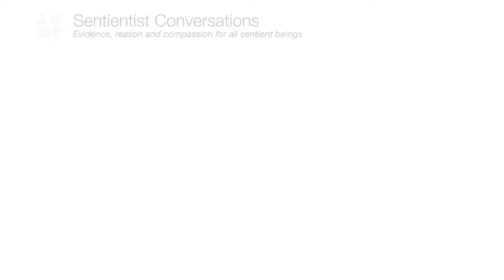"I relate directly to other creatures - I don't need any belief system" - Karen Davis - UPC - Ep:133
Karen is an animal rights advocate & president of United Poultry Concerns. UPC is a non-profit founded in 1990 to address the treatment of domestic fowl in farming. Karen also runs an animal sanctuary. She is the author of several books on veganism & animal rights, including Prisoned Chickens, Poisoned Eggs and The Holocaust and the Henmaid’s Tale: A Case for Comparing Atrocities.

Sentientism is "evidence, reason & compassion for all sentient beings." The audio is on our Podcast

We discuss:
00:00 Welcome

01:23 Karen's Intro
- Meeting Viva the chicken
- "A lifelong affinity for birds"
- Seeing a friend's father killing a hen

05:05 What's Real?
- Growing up in Pennsylvania
- Catching & killing wildlife "my parents never objected"
- Everybody went to some kind of church "that's what we did then... respectable people go to church"
- Sunday school "for parents to have some time to themselves"
- Parents not very religious
- "God didn't make rats, the devil made rats" to rationalise killing
- "I was never a believer"... "If I joined the church... I could wear stockings instead of socks"

13:08 What Matters?
- "I was always directly affected by others whether they were human or other than human"
- Childhood distress: a duck being run over, baby birds falling from nests
- empathy & compassion as a moral core

21:02 Who Matters?
- Father & brothers hunting pheasants, squirrels & rabbits
- Realising what father was doing in the cellar
- Arguing at the dinner table "I wasn't thinking about who was on my plate"
- Father: "Everything hunts the rabbit"
- "I relate directly to other creatures - I don't need any belief system at all"
- Reading "The First Step" by leotolstoy . Giving up animal products as the first step of nonviolence ... "that was really it - I didn't want to eat animal flesh any more... that was in 1974"
- Animaltesting . EdwardTaub 's primate research
- Nurses having to do animal experiments
- Do you need to have psychopathic detachment to be a vet/doctor?
- Being a probation officer
- Being traumatised by SPCA literature on harpseal slaughter "This was my eye opening experience of institutionalised animal abuse"
- Witnessing seal culling in 1974 Canada
- National Geographic asking photographers to damage Beaver habitats to get a story
- Cultural/traditional/religious justifications for causing harm... "I don't think anything justifies causing harm" beyond self-defence / defending others
- "There is a lot of violence within the human psyche."
- ThomasHardy . Seeing the worst of humanity clearly
- rodeo cruelty "rooted in people wanting to eat cows" & hog roasts
- Almost all cultures, modern & ancient have animal abusive aspects, "The West" industrialised it
- The roles of religion & animal agriculture in colonialism "we're on a mission from god"

49:00 A Better Future?
- Peace & animal activist ColmanMcCarthy "don't worry about being successful - just be faithful"
- “If way to the better there be, it exacts a full look at the worst.” Thomas Hardy
- We can't control our success but we can control whether we "keep faith" with a cause & those we're committed to help
- "I have a job to do here & I'm going to do it"
- "You have to craft an argument... it's showtime now"
- "These animals matter!"
- "We have an obligation to know what we're putting them through"
- "It's your journey... take your time" is a betrayal of animals... "this is an urgent matter"
- "They are experiencing themselves from within as intimately as you and I are" "They are not other"
- evolution , neurobiology & behaviour connects us & gives us many common experiences
- "These are facts... The case is clear... the question is what are we going to do about it"
- ArthurKoestler 's work to end the deathpenalty "this is not just an issue of statistics"
- "Facts are the basis of your values... what are your values if they're not rooted in facts"
- "I'm totally committed to doing what I can do to try to make the world a better place" - Rupert the rooster agrees!
- UPC: "Treatment, not just compassion" "lonely counterpoint to the chicken industry" "We've stolen their earth rights"
- The paranoia of human supremacy
- Can humanity play a positive role for sentientity ?

... & much more!